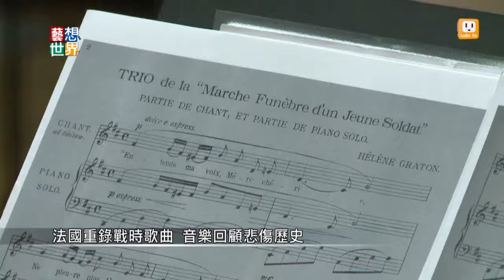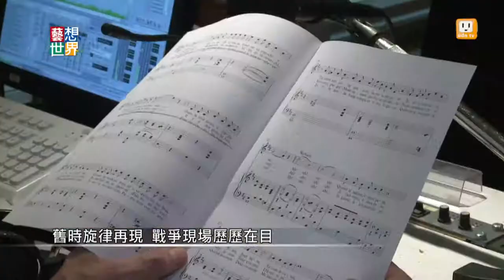20140626《藝想世界》法國重錄戰時歌曲 音樂回顧悲傷歷史